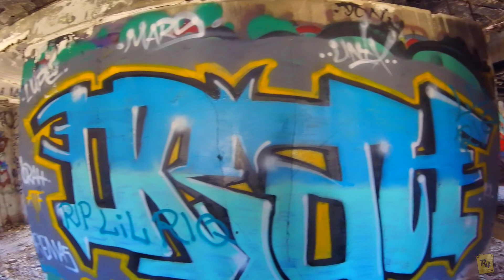REKT and On the Edge || NoKwadLeftBehind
Episode 62: REKT and On the Edge

Me and the boys had to launch an impromptu rescue mission at Byron after a crash out had me stuck on the roof.

Grab your energy drinks and punch a Kyle because were going back to the abandoned Byron Hotel.

It'll really come in handy when you click the notifications bell, like the video, and comment.

🚫 The music in the following video are not free to use, if you'd like to use the music in this video, please contact the artist.

▶  Tre Justice - Area 51 Or Bust (Area 51 Raid Song)

🎵 Tre Justice 🎵

► My Wife

                       Honorable Mentions in today's video

                sticking with me along my journey through FPV.